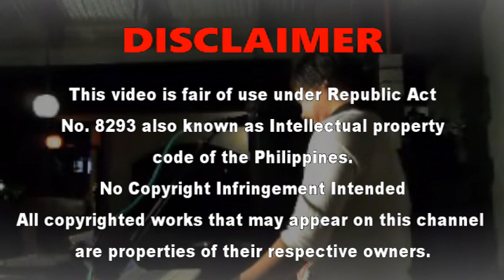You And I || Kenny Rogers || Muzikman cover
This song  reminds us how not to give up,
how to love him/her more and how to fight for love

written by the Bee Gees... It's a perfect song for Kenny to sing.
"You and I" is a song written by Barry, Robin and Maurice Gibb
and was recorded and performed by Kenny Rogers
from his 1983 album Eyes That See in the Dark.

the ff video and music in this content are for entertainment only